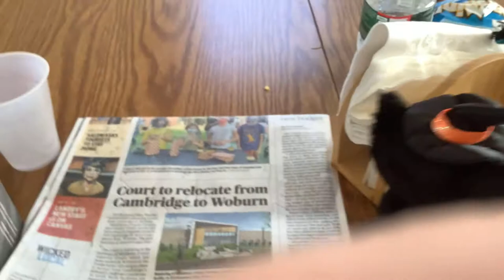Peacock music video with beanie boos